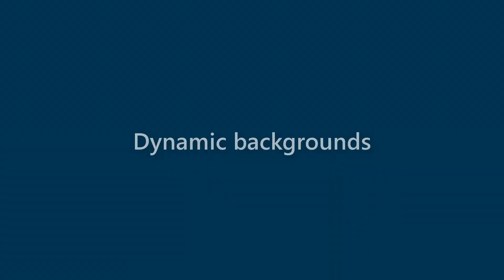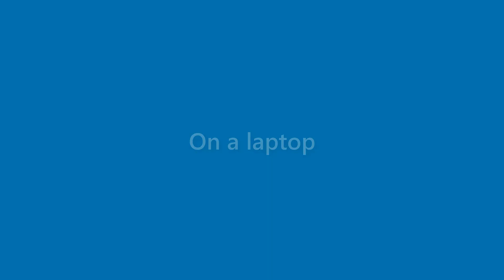Sammy Grimes - appearance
Name Look - Sammy Grimes - appearance. In this video we present "Sammy Grimes" name look and feel in various scenarios.
This video will cover:
How does "Sammy Grimes" look as a personal letterhead?
How does "Sammy Grimes" look on a business card?
How does "Sammy Grimes" look on a computer/laptop screen?
How does "Sammy Grimes" look with different background colors?
How does "Sammy Grimes" look with various fonts?